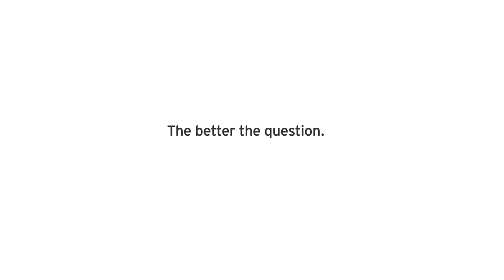Capri 2015 Franco Bassanini, Presidente, Metroweb